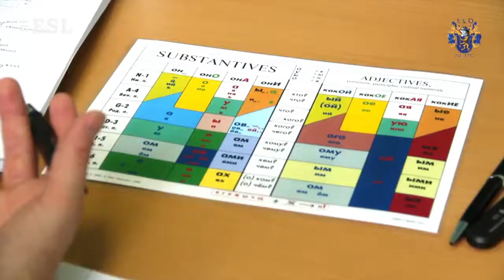Language School Liden & Denz, St. Petersburg